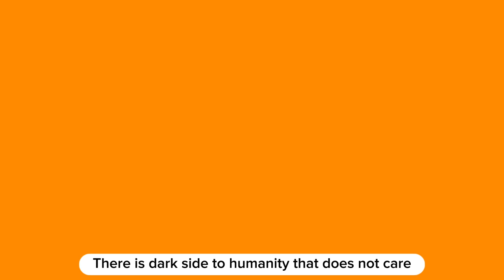5 Mistakes You Cannot Afford To Make With A Narcissist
Download the Free answer guide To Get Answers to the Top 10

00:00 Introduction
00:48 You can't believe their promises
02:01 Fall for their hype
03:09 Live in hope that they will change
04:22 Believe that they're flawed but good people
05:30 Constantly and repeatedly forgiving them